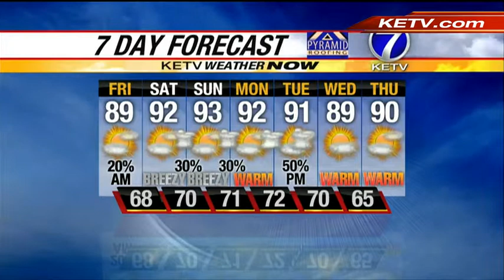Matt's Friday Morning Forecast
There are a few light showers around early Friday morning, followed by a warm weekend with a few more rain chances. Meteorologist Matt Serwe has the weekend details in this Weather Now forecast.